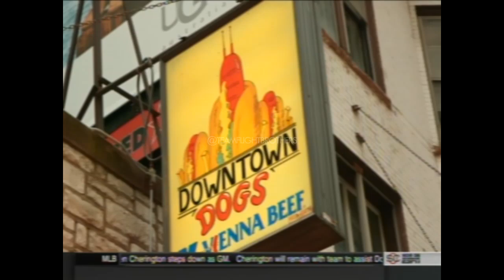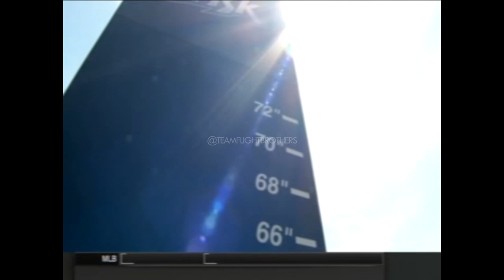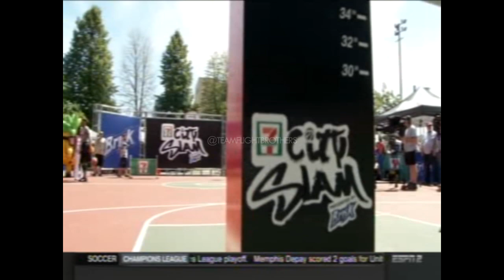Dunk Contest TV SHOW! Best DUNKERS in the WORLD!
From 2005 to 2016 ESPN City Slam was the BIGGEST Dunk Contest show on the Planet. I was the head coordinator and served as a Judge.

This is the Chicago City Slam featuring Antjuan Ball, Issac White, Jordan Southerland and Steven Harris.

Do you want to see more RARE Episodes of City Slam?